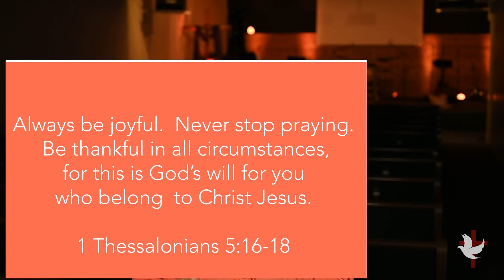Thanksgiving Devotional-Attitude of Gratitude | Pastor Frances Sanchez | Faith Tabernacle | 11/24/23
Join us for our last thanksgiving devotional today as Pastor Frances shares the importance of having an attitude of gratitude.